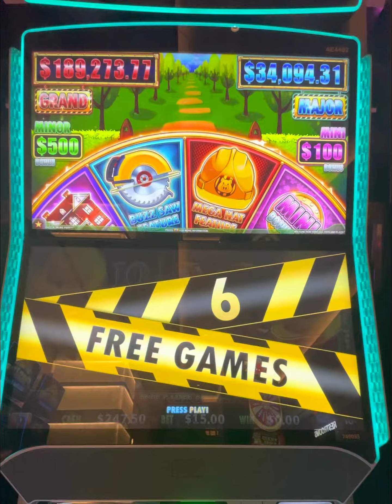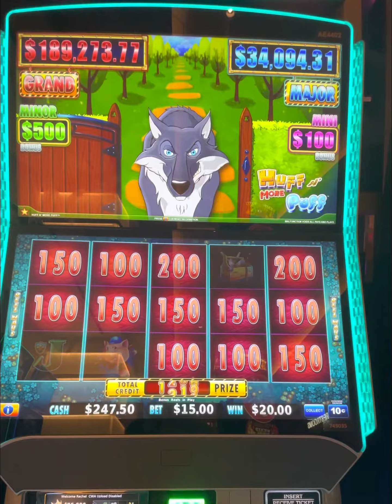Huff n’ More Puff @ $15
Bad Wolf 🐺